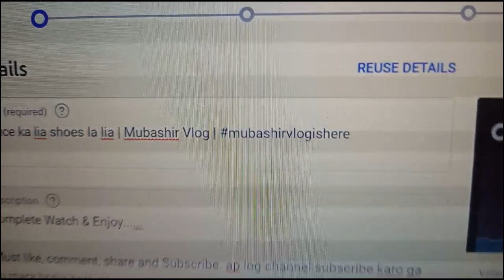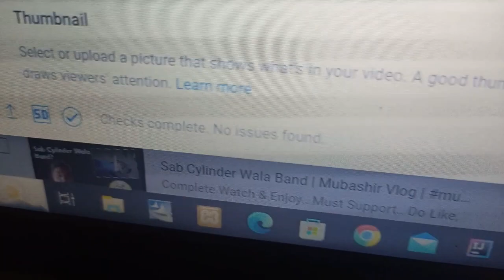aj office proper tayar hokar gaye | Mubashir Vlog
Complete Watch & Enjoy.